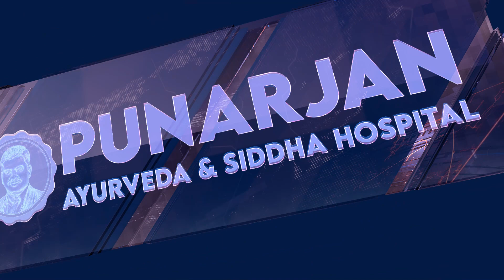एक मित्र ने कहा "यहां किसी भी स्टेज के कैंसर का इलाज संभव है" | Breast Cancer Survival Story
Discover incredible tales of triumph over adversity in this collection of Breast Cancer Survival Stories. These narratives highlight the strength, resilience, and hope displayed by Breast Cancer Survivors in India who have battled against the odds. Through their remarkable journeys, these survivors have not only faced the challenges of breast cancer but have also found renewed hope and health through Punarjan Ayurveda Cancer Care.
Learn how Breast Cancer Survivors in India have embraced life with courage and determination, defying the odds stacked against them. Each story showcases their unique experiences, offering insights into their battles, victories, and the vital role played by Punarjan Ayurveda Cancer Care in their recovery journeys.
Join us in celebrating the power of the human spirit as Breast Cancer Survivors India share their heartwarming accounts of resilience and survival. Through the transformative support of Punarjan Ayurveda Cancer Care, these survivors have emerged as beacons of inspiration, proving that hope and healing can thrive even in the face of adversity. Read on to be moved, inspired, and uplifted by these extraordinary Breast Cancer Survival Stories from India.

Punarjan Ayurveda Hospitals is One of the finest hospitals in the city of Hyderabad, India. We are Punarjan Ayurveda Specialized for Ayurveda Treatment for Cancer. Here Great way to get Best Results for any Cancer at any stage, even if it is in advanced stage.